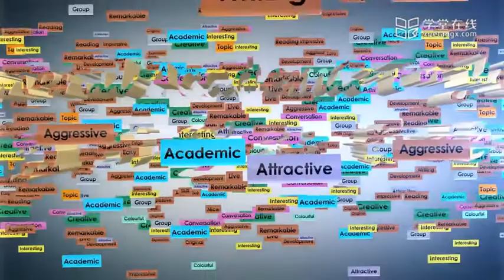75 8 Student Research Project